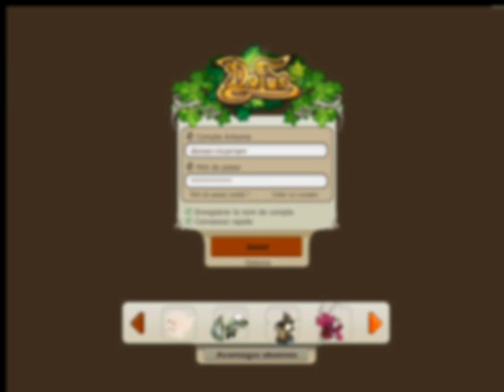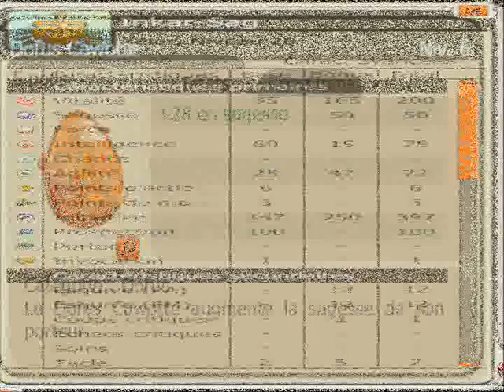Dofus - Xélor Multielement - Incarnam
Voici mon Personnage de type Xélor Dommage/Multi,
ce perso suit mon Crâ qui était Dommage/Multi lui aussi ( 'Voir sa vidéo )
J'ai du mal a réalisé des vidéo a Incarnam car : pas de Pouncht, Pas de bon adversaires a défié mise à part  les KikooCrâ,
Niveau Montage je n'ai pas  chargé d'effets pour une mellieur visibilité,
la qualité me semble pas trop mal